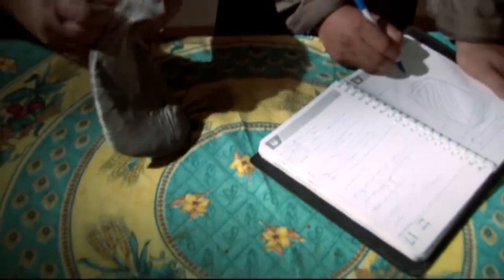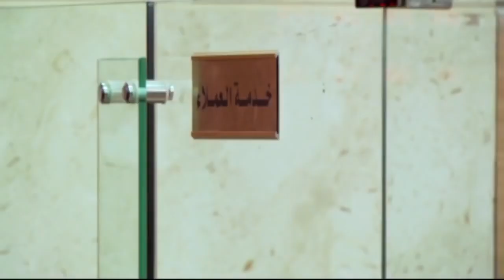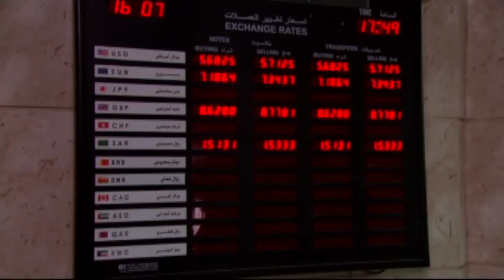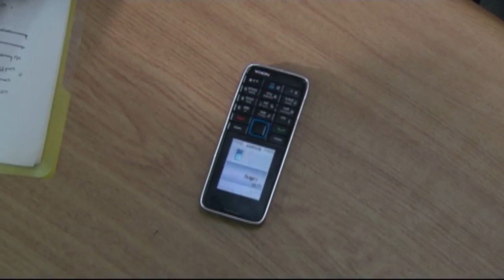مغامرة عاطفية لذيذة يقع فيها رجل اعمال مع فتاة ثرية ويضطر يدخل في صفقات مشبوهة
ــــــــــــــــــــــــــــــــــــــــــــــــــــــــــــــ
تدور أحداث المسلسل حول (مناع) الوحيد الذي يملك شهادة ميلاد وبطاقة شخصية ومتعلم من بين أهالي (نجع الجبل) حيث كان نصيبه أن تلده أمه في أحد مستشفيات (قنا) أثناء زيارة ضريح الشيخ عبد الرحيم القناوي. ويكتشف أهل بلدته مقبرة أثرية ويحاولوا كشف لغز تلك المقبرة.
ــــــــــــــــــــــــــــــــــــــــــــــــــــــ
مسلسل مملكة الجبل بطولة  عمرو سعد ـ ريم البارودي ـ محمد نجاتي ـ حلمي فودة  ـ شادي خفاجة  أحمد بدير
  ﺗﺄﻟﻴﻒ:  سلامة حمودة
  ﺇﺧﺮاﺝ: مجدي أحمد علي
ــــــــــــــــــــــــــــــــــــــــــــــــــــــ